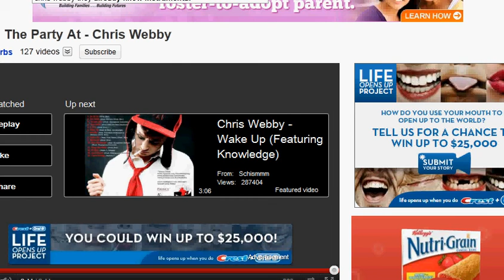Minecraft-rail road Ep.1 (gameplay/singing?)